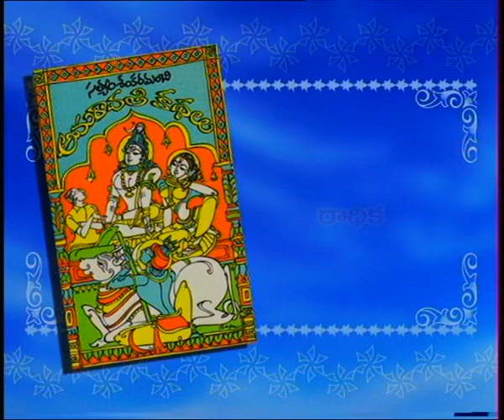AMARAVATHI KATHALU || అమరావతి కథలు || Episode-01